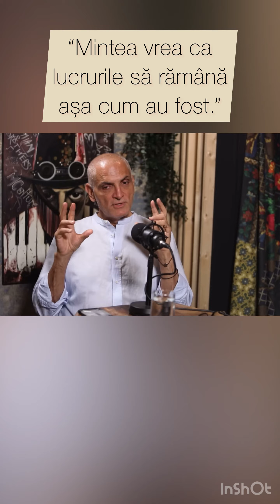“Mintea vrea ca lucrurile să rămână așa cum au fost.” 📌 Menis Yousry~Podcast cu Damian Drăghici